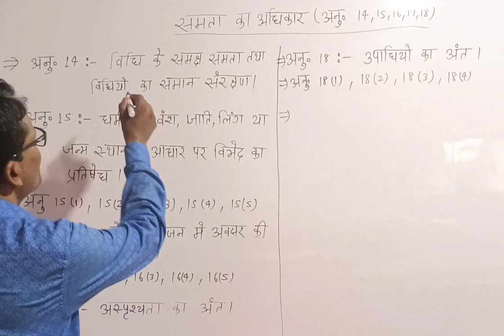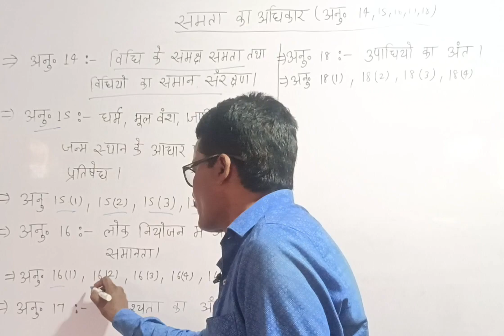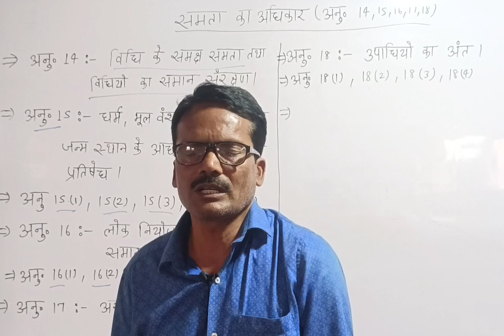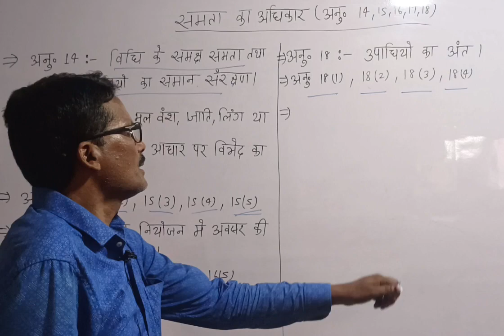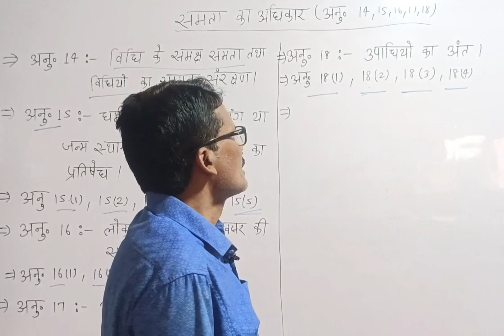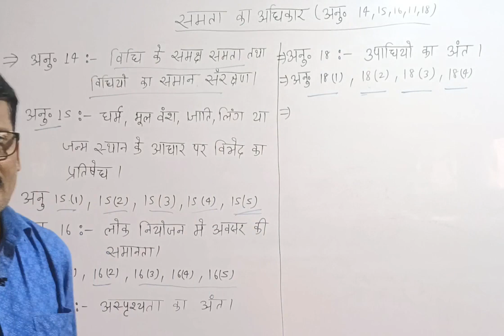भारत में मूल अधिकारों का विकास